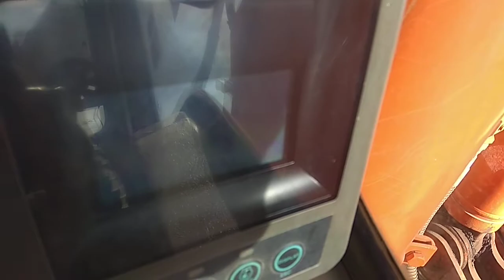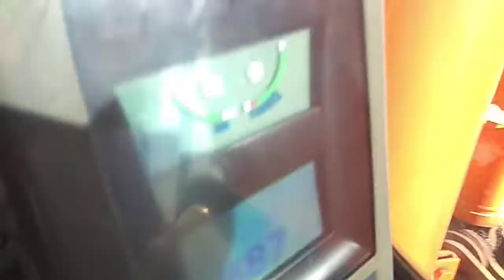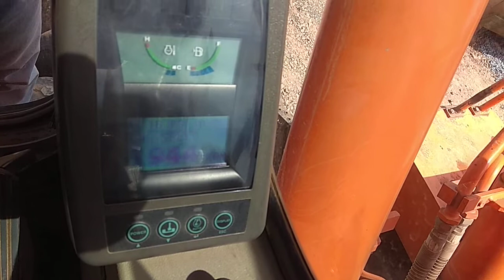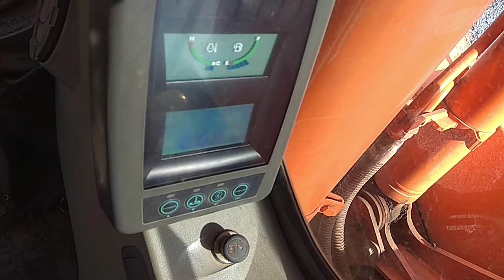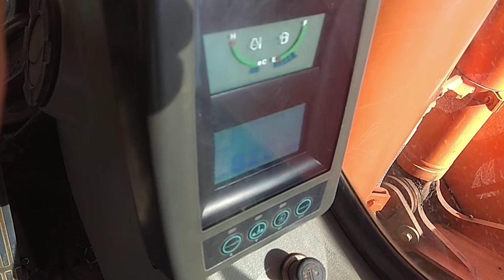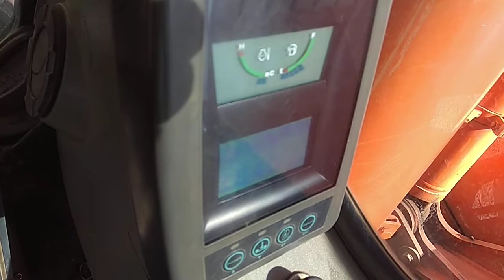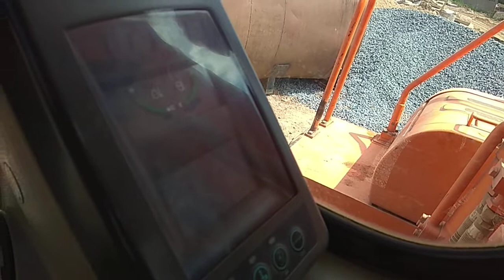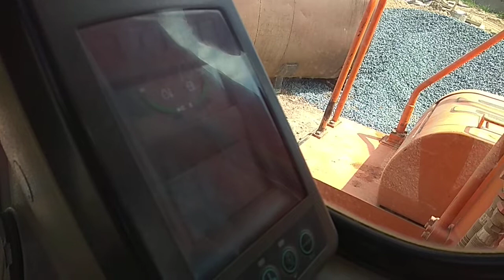Chỉnh ga điện cho máy đào từ hộp điều khiển.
Chỉnh sửa ga điện cho máy đào từ hộp điều khiển giải mã tần số PRM.